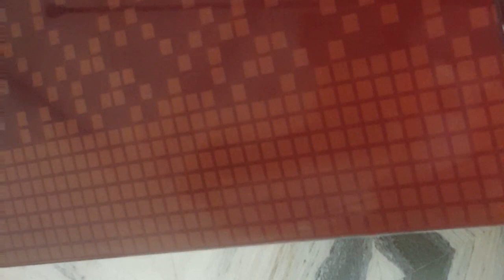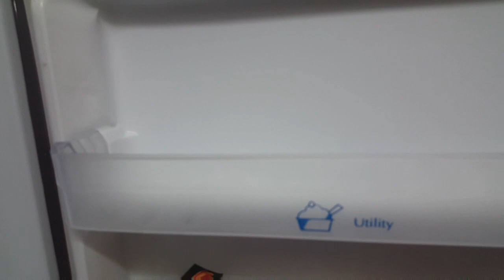Fridge cleaning and organization in tamil // பிரிட்ஜ் சுத்தம் செய்வது எப்படி?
Hi friends,